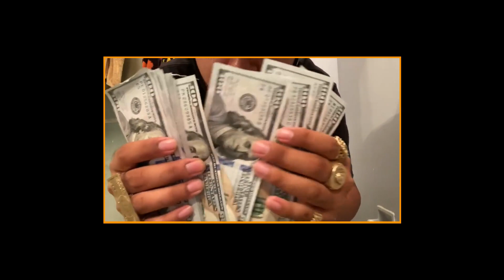Late Breaking 12/31/22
*RESPECT*
Like our Hero mumbles, this is American, THAT SIMPLE and job.